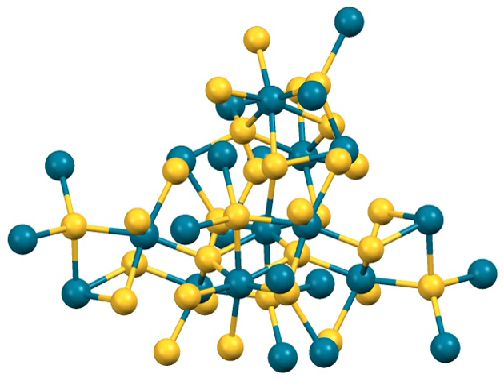Iridium(III) sulfide | Wikipedia audio article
This is an audio version of the Wikipedia Article:
Iridium(III) sulfide

SUMMARY
Iridium(III) sulfide is the inorganic compound with the formula Ir2S3.  It is an insoluble black solid, prepared by the heating a mixture of elemental iridium and sulfur.  Crystals can be grown by chemical vapor transport using bromine as the transporting agent.  The structure consists of octahedral and tetrahedral Ir and S centers, respectfully.  No close Ir-Ir contacts are observed.  Rh2S3 and Rh2Se3 adopt the same structure.